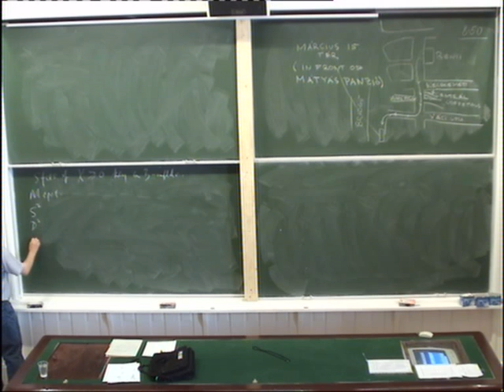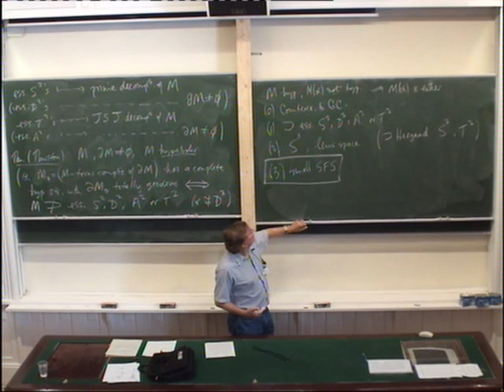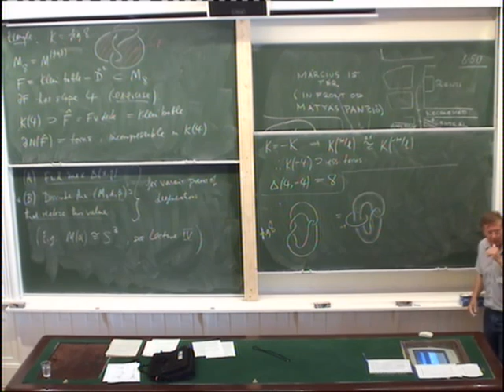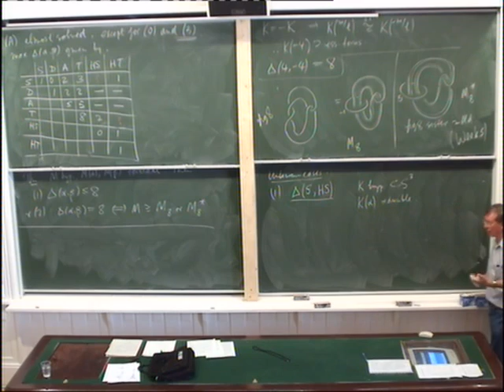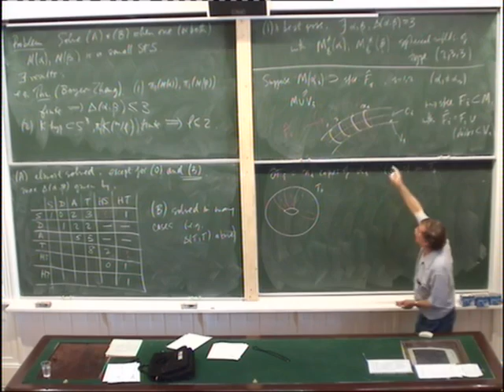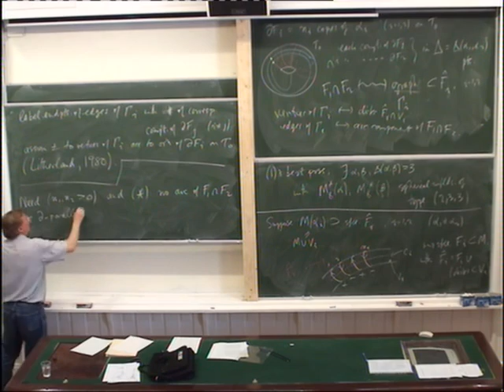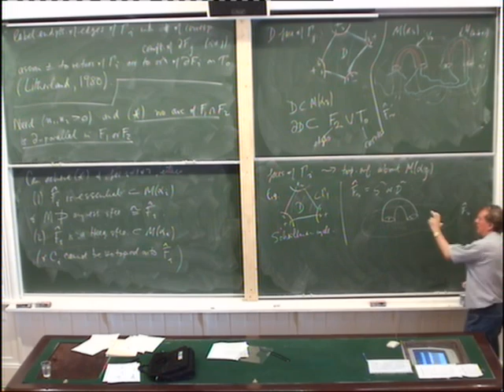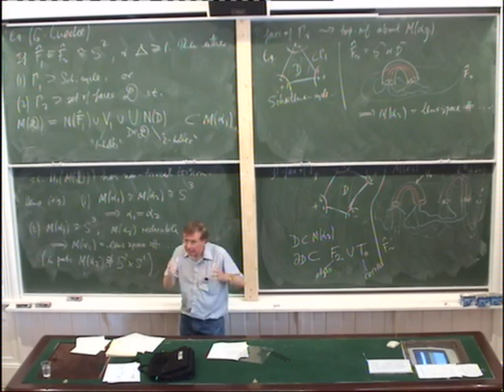Cameron Gordon Manifolds and Dehn surgeries vol5